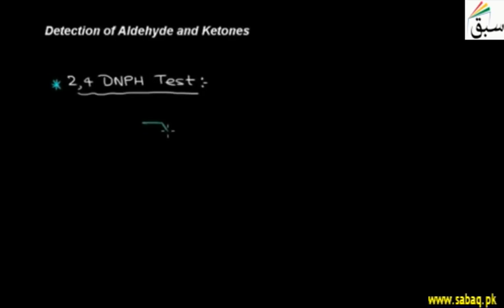Detection of Aldehyde and Ketones, Chemistry Lecture | Sabaq.pk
Performing 2,4-DNPH, Tollen's, NaHSO3 tests for the detectcion of aldehydes and ketones.
This video is about: Detectcion of Aldehyde and Ketones. Practice tests and free video lectures for Physics, Chemistry, Biology, Math’s, Computer Science, English & more subjects are also available at Sabaq.pk. So, subscribe to Sabaq.pk/Sabaq Foundation now and get high marks in your exams.

CLASSES WE COVER AT SABAQ.PK / SABAQ FOUNDATION:

1. KG
2. Class 1
3. Class 2
4. Class 3
5. Class 4
6. Class 5
7. Class 6
8. Class 7
9. Class 8
10. Class 9
11. Class 10
12. Class 11
13. Class 12
14. Class 13
15. Class 14
16. MCAT
17. ECAT
18. CSS

BOARDS WE COVER AT SABAQ.PK / SABAQ FOUNDATION:

1. FBISE
2. Sindh Board
3. KP Board
4. Balochistan Board
5. Cambridge

STUDY MATERIAL WE OFFER AT SABAQ.PK / SABAQ FOUNDATION:

1. Physics Lectures
2. Chemistry Lectures
3. Mathematics Lectures
4. Biology Lectures
5. English Lectures
6. General Science Lectures
7. Computer Science Lectures
8. General Math Lectures
9. Accounting Lectures
10. Statistics Lectures
11. Advance Accounting Lectures
12. Cost Accounting Lectures
13. Practice Tests
14. Physics Practical
15. Chemistry Practical